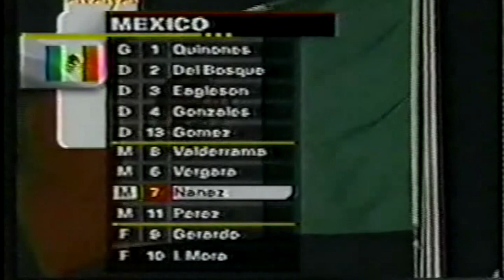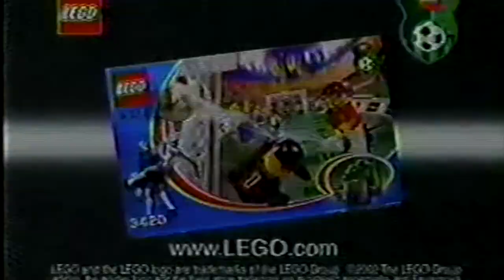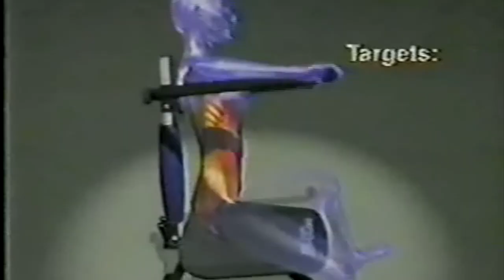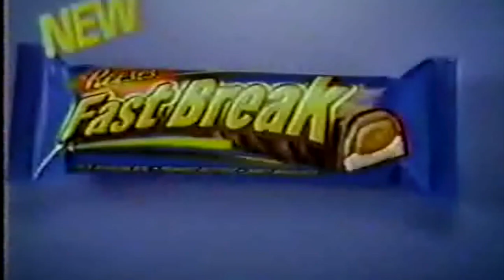USAvMEX 2002 friendly first half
United States vs. Mexico – First USWNT game of 2002

Blackbaud Stadium - Charleston, S.C.
January 12, 2002
Attendance: 5,634 (Sell-Out)
Weather: Cold, rainy -- 43 degrees

Scoring Summary:
USA - Shannon MacMillan (Cindy Parlow), 22
USA - Kristine Lilly (Tiffeny Milbrett), 35
USA - Julie Foudy (MacMillan), 51
USA - Danielle Fotopoulos (Aly Wagner), 65
USA - MacMillan (Milbrett)
67.USA - Wagner (unassisted)
75.USA - MacMillan (Fotopoulos), 89

USA - 24-Lakeysia Beene, 15-Kate Sobrero (Jena Kluegel, 46), 14-Joy Fawcett (3-Thori Bryan, 74), 19-Danielle Slaton, 6-Brandi Chastain (4-Cat Reddick, 46), 13-Kristine Lilly, 7-Lorrie Fair (17-Aleisha Cramer, 44), 11-Julie Foudy-Capt., (10-Aly Wagner, 61), 8-Shannon MacMillan, 12-Cindy Parlow (20-Danielle Fotopoulos, 56), 16-Tiffeny Milbrett
Coach: April Heinrichs

MEX - 1-Linnea Quinones, 2-Ana Del Bosque, 3-Gina Oceguera, 4-Monica Gonzalez, 13-Lisa Gomez, 6-Monica Vergara (16-Guadalupe Worbis, 76), 7-Lisa Nanez, 8-Dioselina Valderrama (14-Maria Castillo, 72), 11-Patricia Perez-Capt., 9-Monica Gerardo (15-Janeth Palmira, 64), 10-Iris Mora
Coach: Leo Cuellar

Statistical Summary:
 USA - MEX
Shots: 29 - 2
Shots on Goal: 14 - 0
Saves: 0 - 5
Corner Kicks: 10 - 2
Fouls: 16 - 10
Offside: 0 - 0

Misconduct Summary:
MEX - Lisa Nanez (caution) 32.
MEX - Ana Del Bosque (caution), 59

Referee: Rachel Woo (USA)
Assistant Referee: Shannon Wheeler (USA)
Assistant Referee: John Wilson (USA)